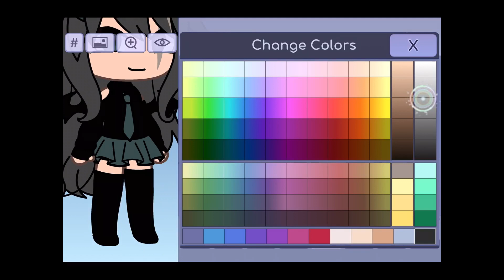Oc tut [Random thumbnail ]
Some people that might need it
@Tiathuc.-. [Kaisimp
@•!¸DevilSlimeZ¸!•
@-“𝘔𝘢𝘳𝘳𝘺𝘧𝘶.“
Idk etc